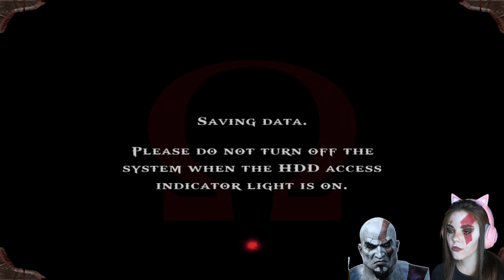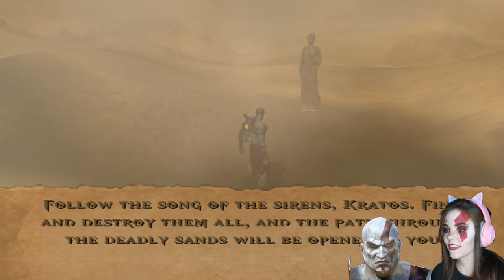Karens, I mean SIRENS | Part 2 | God of War 1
Oracle of Athens needs help, and we finally made it to Pandora's temple. Cronos looks freaking awesome lol these sirens are insane lol

God of War Saga for PS3

I use Elgato 4k Pro to record my gameplay